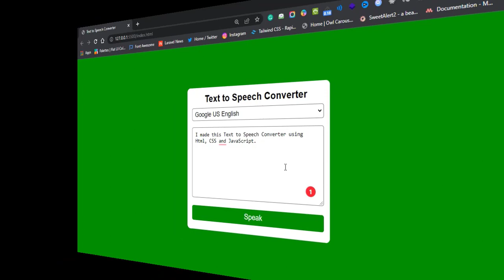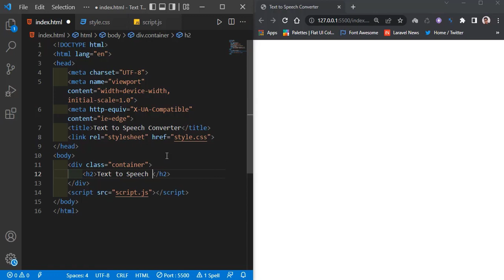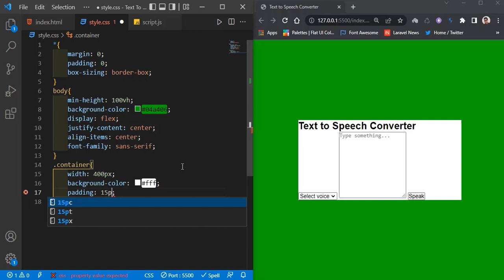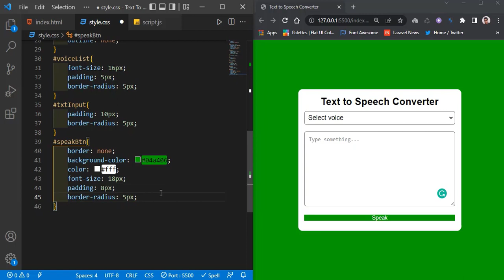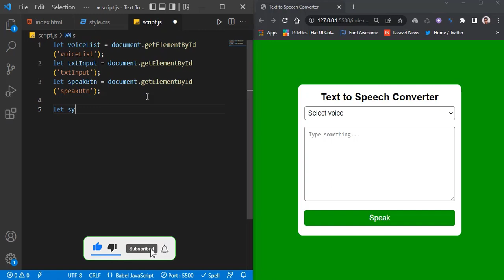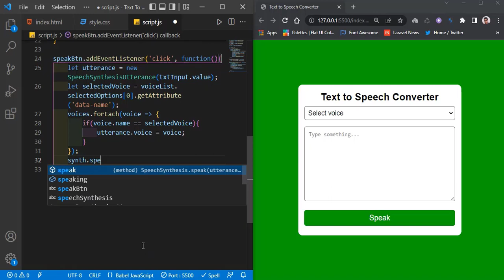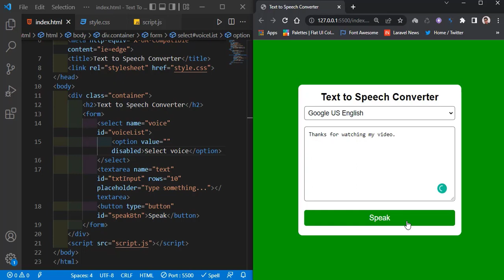Text to Speech Converter using HTML, CSS and JS | JavaScript Speech Synthesis API | JS Project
In this video, I showed you how to make Text to Speech converter using HTML, CSS, and JavaScript Speech synthesis API.

0:00 - Intro
0:04 - Preview
0:59 - HTML
2:04 - CSS
3:59 - JavaScript
6:47 - Final Output